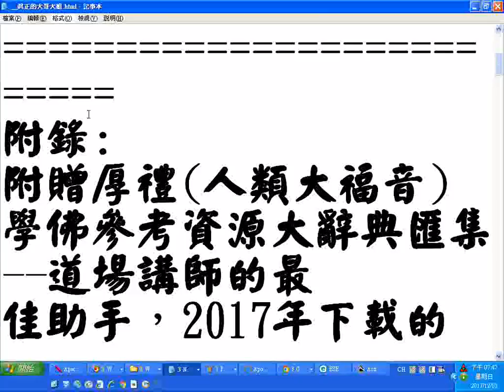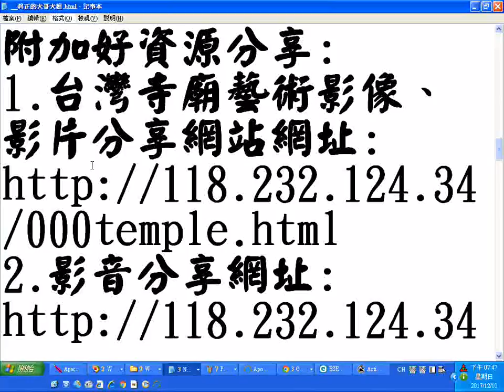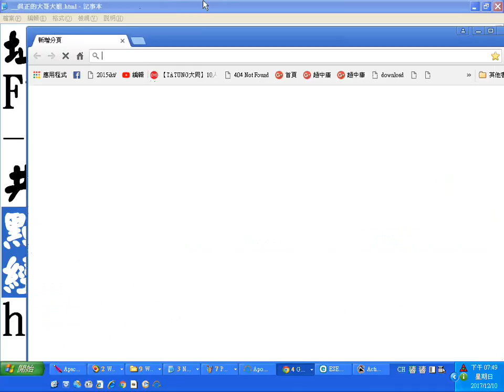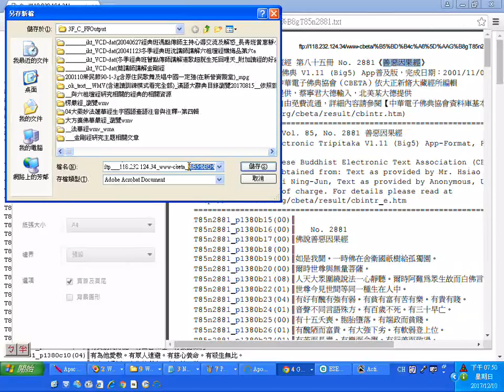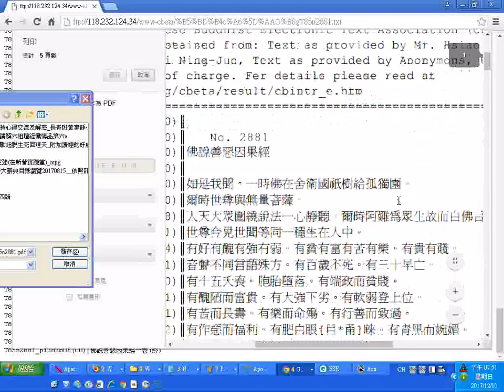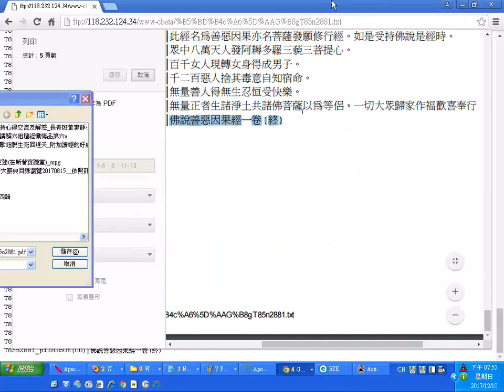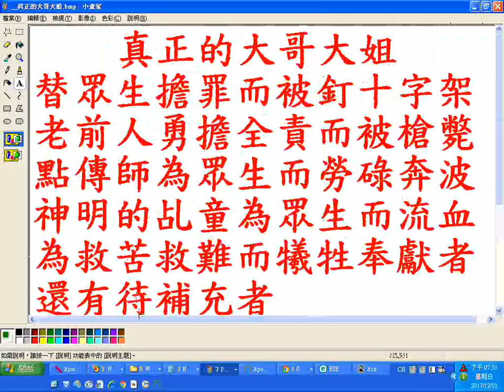20171210 真正的大哥大姐_大藏經總目錄含超連結功能在點按經名之後可連結顯示經文之網路操作實況_附加十方法界衛視台悟本法師弘法的聲音